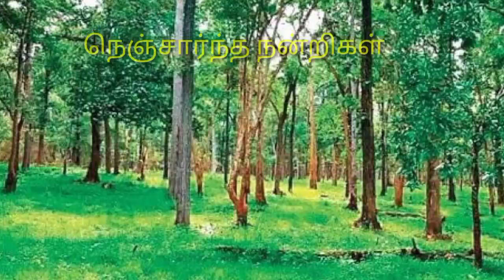கொரோனாவிலிருந்து காக்க வேண்டி கருப்பனை அழைத்து வர்ணிப்பு பாடல் | மதுரை சரவணன் | கருப்பன் பேசுரன்டா